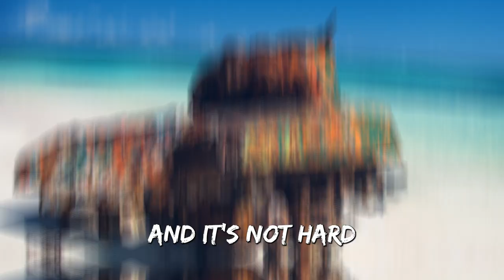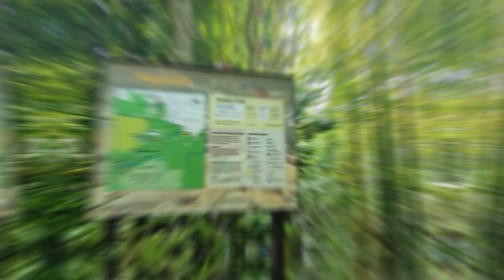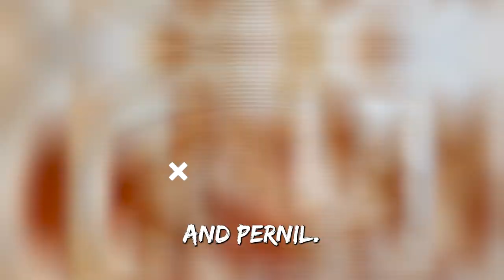NEW | Top 7 BEST Things to do in PUERTO RICO (2023)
Welcome back to luxscape. In this video we will be listing the top things to do in puerto rico. So if you are planning on travelling to puerto rico 2023 this  is a full puerto rico travel guide. We show you all the top destinations in puerto rico. When planning a vacation puerto rico and you are looking for the most fun you can check out our channel as we cover all the things to do in puerto rico 2023.

We also showcase the puerto rico things to do with family in this video. So make sure to watch till the end! If you plan on puerto rico travel then you are in luck as we cover the best puerto rico hidden gems. As well as the top puerto rico activities top 10.